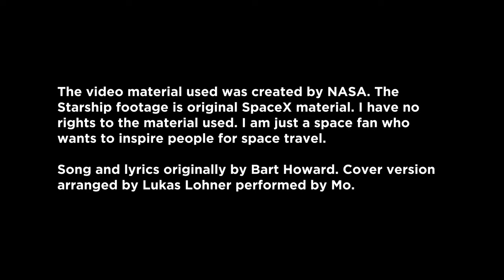Artemis Fly me to the moon (Cover) by Senkrechtstarter | NASA let me play with SLS, Starship and ESM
This video is dedicated to all people who work in the space industry and the exploration of the cosmos. Thank you!

The video material used was created by NASA. The Starship footage is original SpaceX material. I have no rights to the material used. I am just a space fan who wants to inspire people for space travel.

Song and lyrics originally by Bart Howard. Cover version arranged by Lukas Lohner performed by Mo